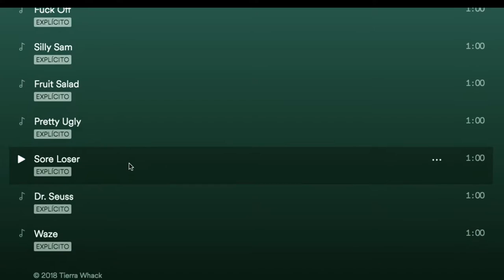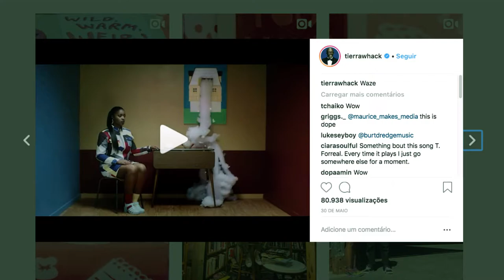SUA MÚSICA É COMO BISCOITO? (Snack Content)